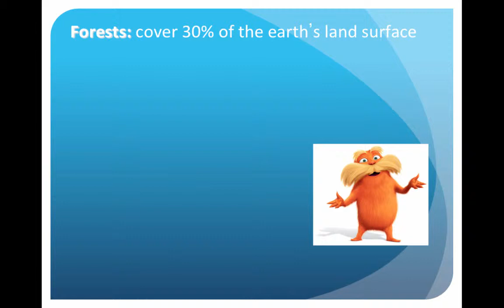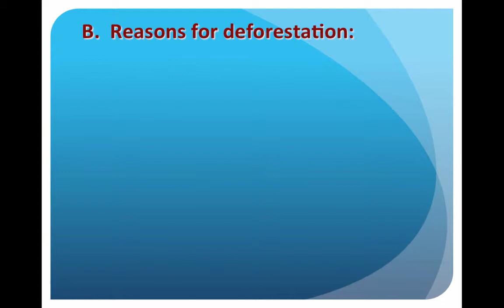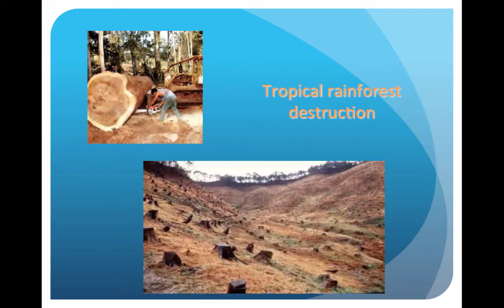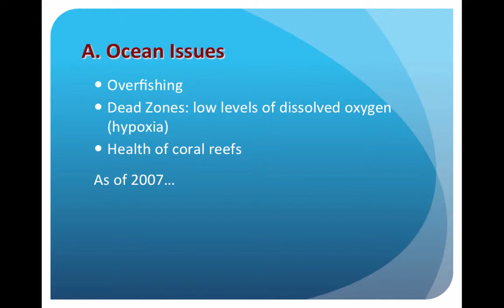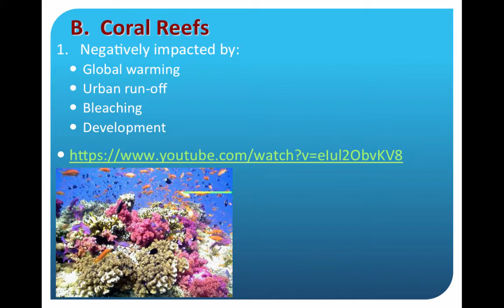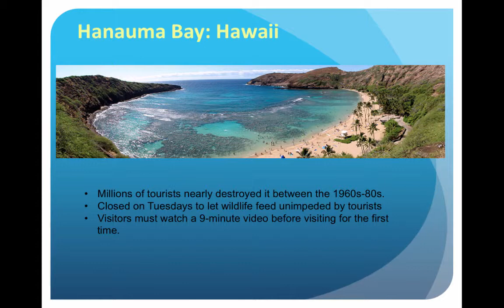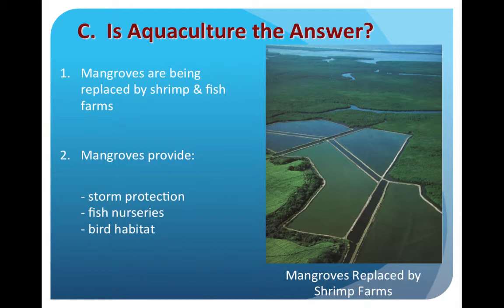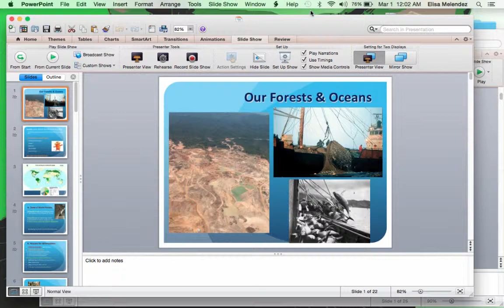Our Forests and Oceans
A look at how our commercial agriculture and aquaculture affect our forests and oceans, specifically!

Table of Contents:

00:00 - Our Forests & Oceans
00:31 -
03:05 - A.  State of World Forests:
06:53 - B.  Reasons for deforestation:
10:55 - Tropical rainforest destruction
11:02 - C.  Environmental Consequences
13:23 - Increase in Tropical Deforestation Around the World
13:57 - World Fisheries:
14:52 - A. Ocean Issues
17:17 -
18:23 - Declining Shark Populations
20:51 - B.  Coral Reefs
22:37 -
24:29 - Global Distribution of Reefs
25:12 -
25:20 - Hanauma Bay: Hawaii
28:12 - Oceanic Dead Zones & Ocean Pollution
29:12 -
30:23 - C.  Is Aquaculture the Answer?
30:27 -
30:27 - C.  Is Aquaculture the Answer?
32:32 -